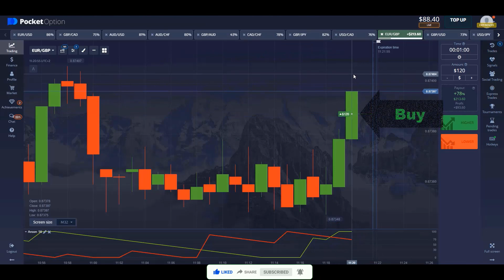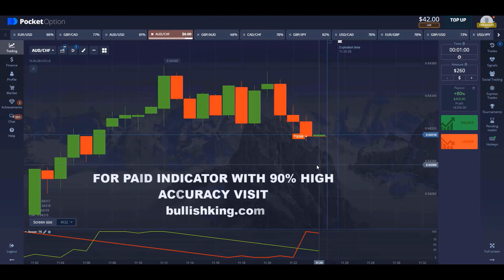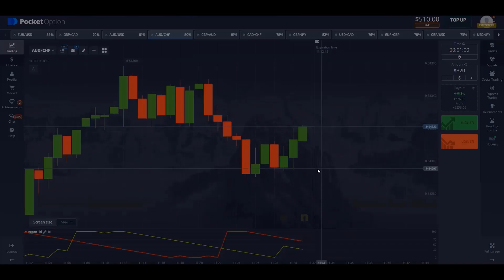BINARY STRATEGY | POCKET OPTION STRATEGY 2023 | BEST INDICATOR 2023 IN BINARY OPTIONS | $50 - $780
In this video I have told about Binary Strategy. In this video I have used 1 powerful indicator. Which is  Aroon   .I hope you understand my simple tricks .I have tried to understand you easily in this video. thanks

Earn $1000 every day with Pocket Option - BEST strategy from professional Binary Options. 100% WIN

Bollinger bands Trading
Pocket Option Strategy
Option Strategy
pocket option
pocket options
binary options
binary option
IQ option
options trading
binary options
binary option
IQ option
binary trading
binary options trading system
pocket option
Moving Averages
Even Odd
Binary Bot
Stochastic
BOLLINGER STRATEGY
BOLLINGER INDICATOIR
binary robot
binary bot
rise and all bot
binary option
matches differ
fractal indicator
fractal band
fractal chaos
 Stochastic oscillator INDICATOR strategy
Stochastic oscillator INDICATOR
how to earn money
Stochastic oscillator STRATEGY
passive income
earning apps
how to money online
fractal  breakout
binary options
support & resistance
5 minutes binary options trading strategy,
Forex Strategy
Forex Method
Forex Robot
Forex Signals
Binary Software
Profit Binary
Trick Profit
Stochastic oscillator fractal
Trick Rise Fall Binary
Trading Digit
Digit Trading,